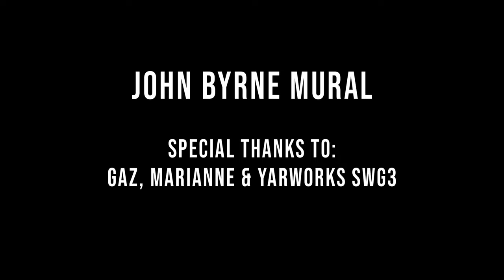John Byrne Mural 2022 - Yardworks, SWG3 - Portrait Spray Painting - Michael Corr Artist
John Byrne Mural -Yardworks Railway Arch (7.5m x 5m) spray on concrete, 2022

This video shows the creation of a portrait mural of Scottish Artist,  John Byrne. The mural was painted at SWG3 Railway arches, leading up to, Yardworks Street Art Festival, 2022.